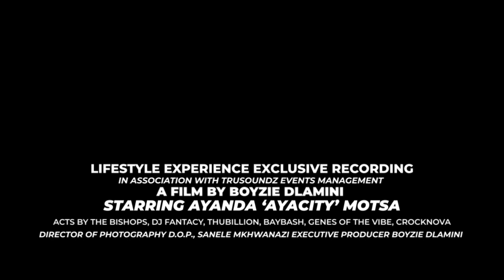Ayacity at Lifestyle Experience Live Mix part 2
Ayacity drops the Lifestyle Experience Part 2 Live mix!  This video is the perfect blend of music and visuals, creating a unique and immersive experience.

Shot and put together by Boyzie Dlamini.
B Media Group 2023.